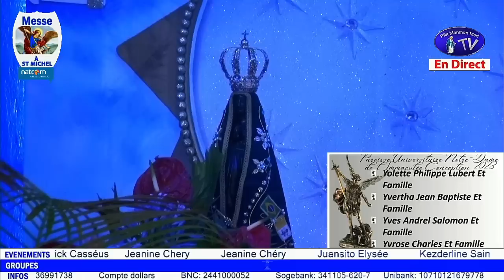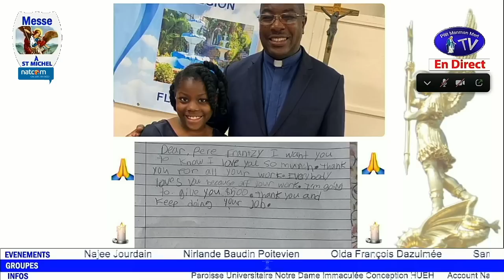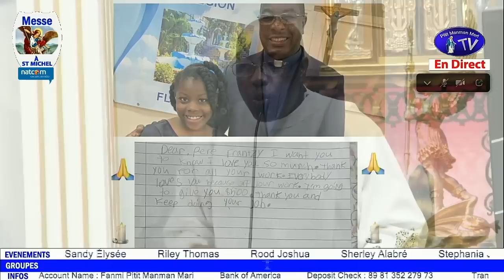Mardi 19 Septembre 2023 - Messe du 72ème jour des 81 jours à Saint Michel Archange